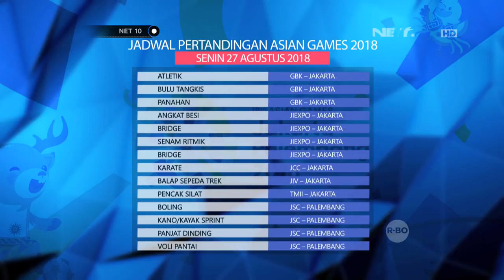Jadwal Pertandingan Asian Games 2018 Pada 27 Agustus 2018 NET 10